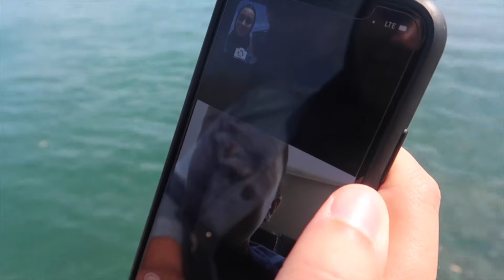Where's Adam!? *EMOTIONAL*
Hey everyone! welcome back! So the kids spent labor day weekend with their grandpa (cesars dad) and we got a much needed break and time to our selves. We explored a little bit downtown chicago, and recapped our week. 💜 Ceas&Mace

GEAR WE USE:

Camera- Canon G7X
Memory card
Joby Gorilla Pod
Xtra Batteries

Hope you guys are all having an amazing day! We are an interracial muslim family (Mace is Palestinian and I am Mexican/Puerto Rican). Our channel is all about good vibes! We like to have fun, travel and eat! Oh and almost forgot to mention we have 3 kids! So you know there is always something going on. Don’t wait! 👆👆